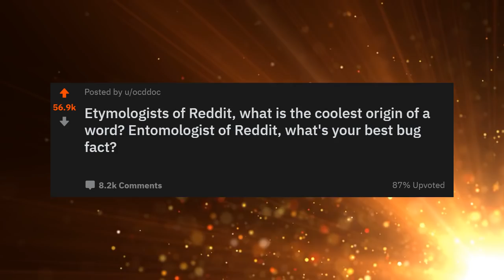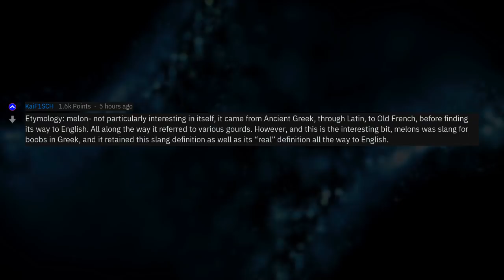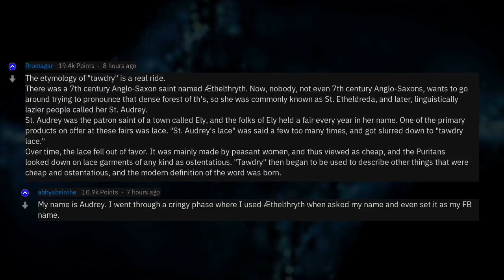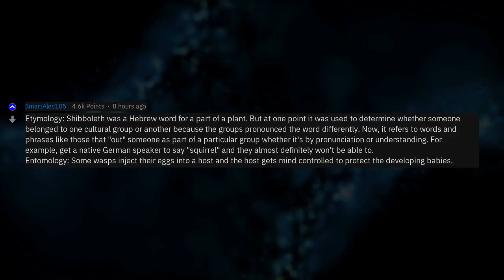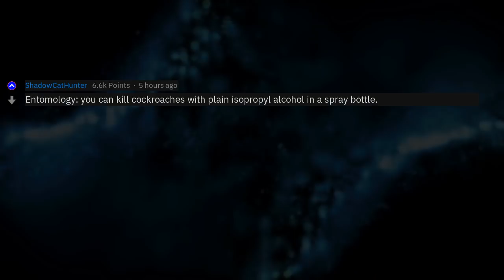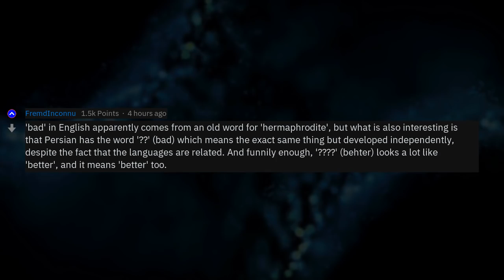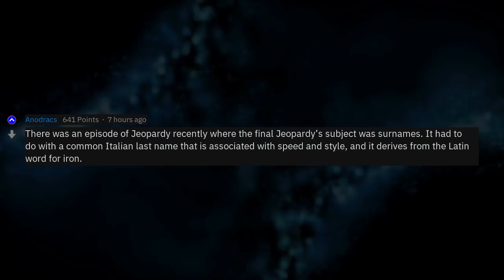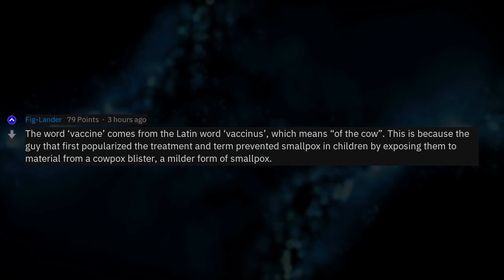Etymologists, What Is The Coolest Origin Of A Word? (r/AskReddit)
Fresh AskReddit Stories: Etymologists of Reddit, what is the coolest origin of a word? Entomologist of Reddit, what's your best bug fact? --- LIKE AND I WILL UPLOAD MORE REDDIT STORIES!